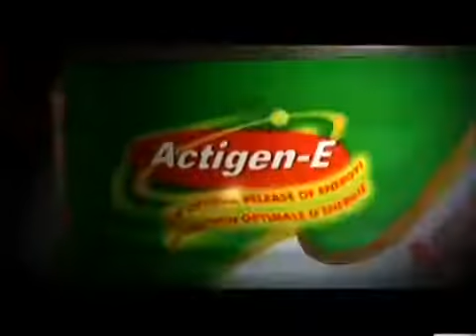MILO Insight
Obils Nigeria...Empowering Your Customers And Your Business